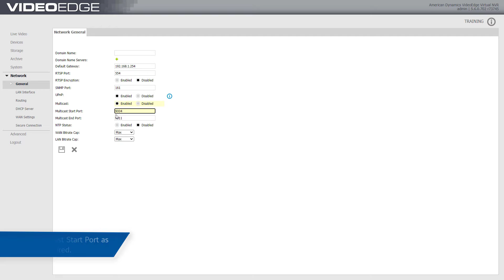Enabling VideoEdge Multicasting & Configuring Multicast Ports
This video will guide users through the process of enabling VideoEdge Multicasting & configuring Multicast Ports.
00:00 Intro
00:06 Steps
00:57 Outro